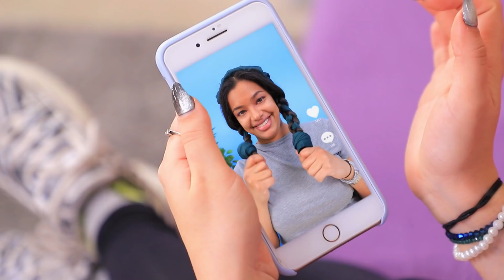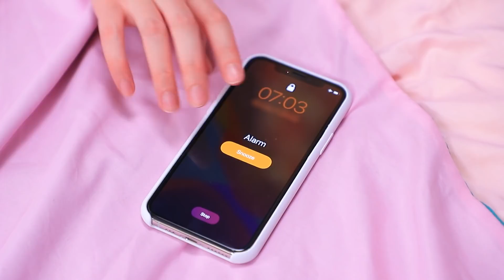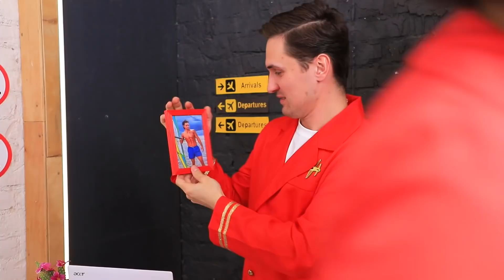लंबे, छोटे और घुंघराले बालों की समस्याएं!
क्या आपके बाल भी घुंघराले है और आपका उनके साथ रहना मुश्किल हो रहा है? विश्वास करें, सारी लड़कियां समय समय पर बालों की समस्याओं का सामना करती हैं, चाहे उनकी शेप और लंबाई  जितनी भी हो!

और Troom Troom विडियो देखें:
प्रसिद्ध विडियो: